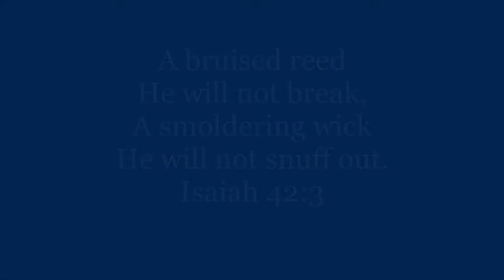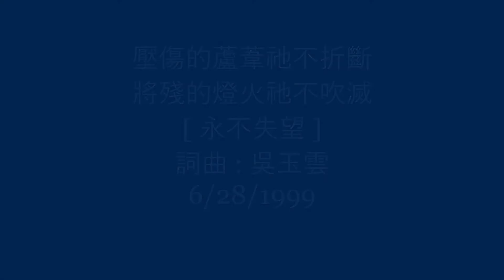永不失望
在精神受最嚴苛考驗的時候
只有神才是生命的依靠